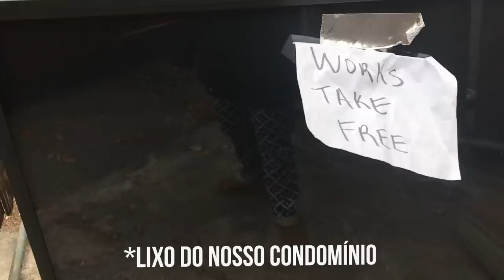PEGAMOS NOSSOS MÓVEIS NO LIXO DOS ESTADOS UNIDOS - ISABELA BORGES